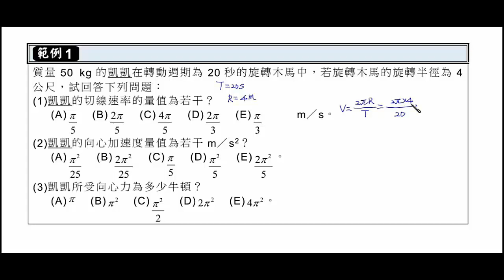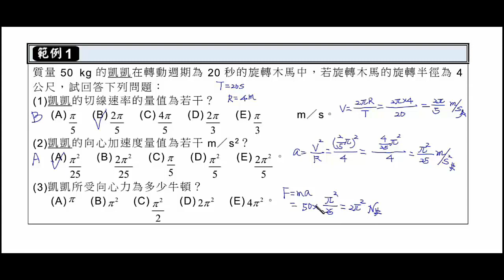基礎物理 2A 3 3 等速率圓周運動 範例1 試讀【莫斯利高中自然科教學網】